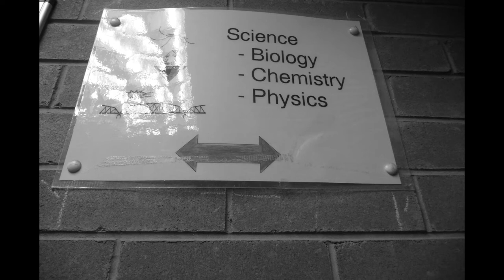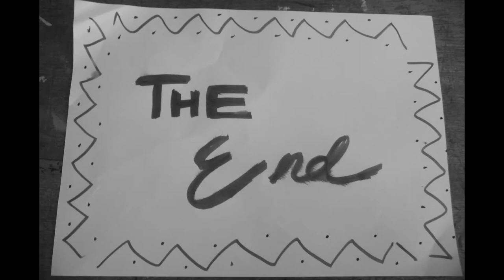'Skullduggery' : a stop motion short film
this is my first ever short film, which was made in school, so don't be too critical!

camera: Panasonic Lumix DMC-T25
editing software: Serrif Movie Plus x5